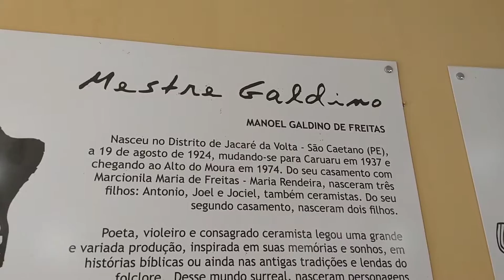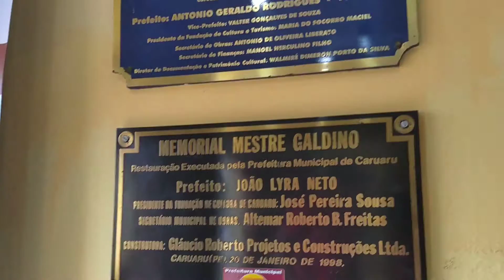Alto do Moura com gturpreceptivo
City tour em m Caruaru